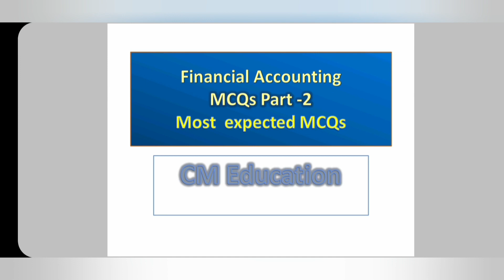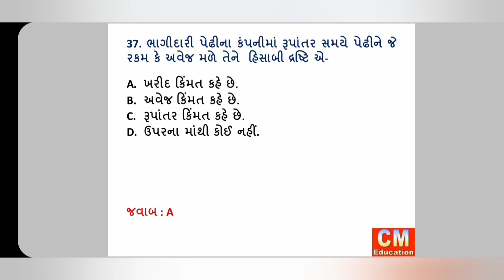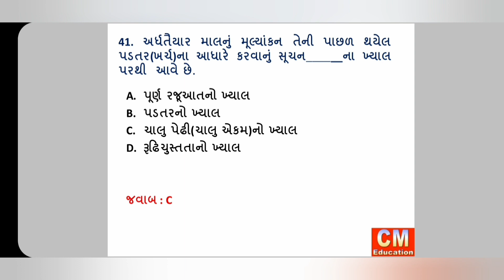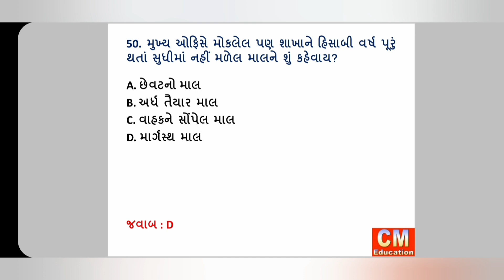FYBCOM SEM -1 || Financial Accounting || MCQs Series || Part -2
Hello Genius,

This is a video series for commerce students.In this video you learn most expected MCQs of Financial Accounting.

Financial Accounting MCQs Part -1